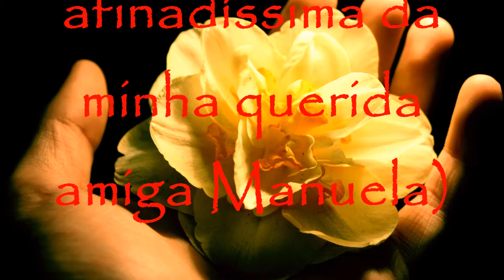Dia das Mães Na voz de Manuela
A paixão descrita aqui é mais uma metáfora, sem cara, sem corpo, sem alma. É o consciente de amar, de amar perdidamente cada amanhecer, sentir o sôfrego incontrolável da respiração, é o trabalho e sentir prazer no que faz, é o próprio prazer de viver cada momento, cada pingo, cada gota que cai gratuitamente das biqueiras dos céus!

Obrigado,

Chagas